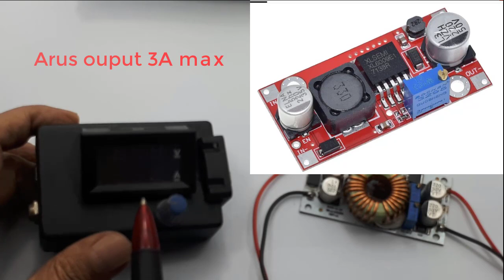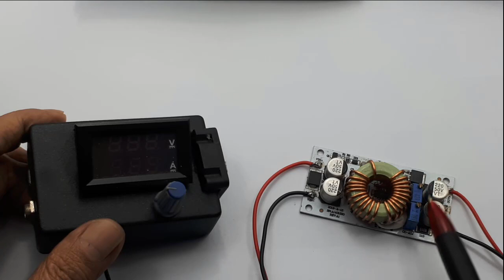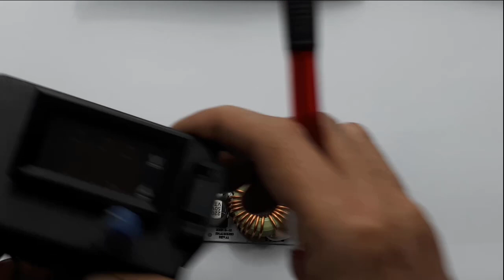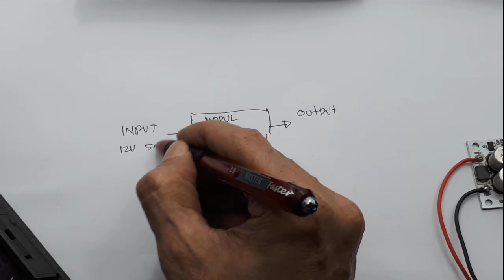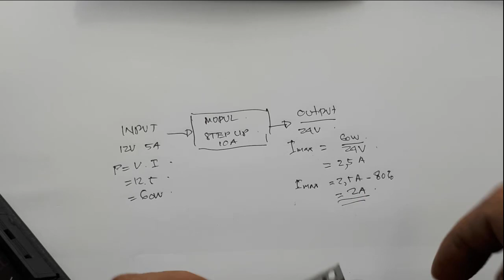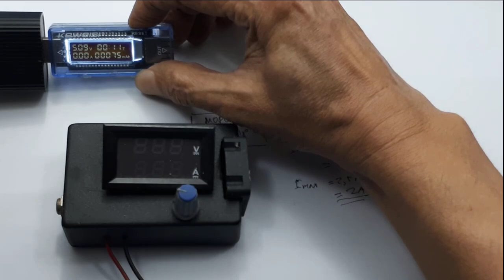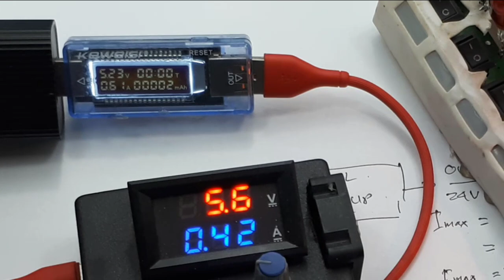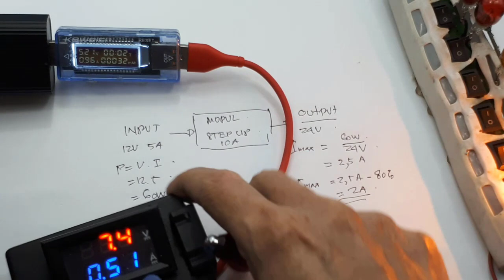Step Up 3A 10A Booster Power Supply Voltage Penaik tegangan 5-50V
Step Up 3A 10A Booster Power Supply Voltage Penaik tegangan 5-50V┃XL6009 ┃TL494
Video ini menerangkan sedikit kesalahan-kesalahan yang sering dilakukan dalam menggunakan step up.

Step up Terbaik
Link Pembelian :
1. Step Up Boost Converter DC 250W 10A 8.5-48V to 10-50V
2. DC Step Up Boost Converter 250W 10A 8.5-48V to 10-50V
3. Step Up Boost Converter DC 250W 10A 8.5-48V to 10-50V Module
4. Modul Step Up Down XL6009 3A 20W DC-DC
5. Step Up 3A XL6009 Auto Module Modul Adjustable Power Boost Regulator
6. Xl6009 buck boost DC PCB merah step up step down stabilizer Module DC
7. Boost Buck DC-DC konverter step up down yang dapat disesuaikan Modul XL6009 Tegangan Surya

0:00 Radal05
0:10 Step up 3A dan 10A
2:40 Skematik percobaan step up
3:40 Menghitung daya input Boost Converter dc-dc
4:00 Menghitung daya output Boost Converter
4:20 Menghitung Arus maksimum step up Boost Converter penaik tegangan
7:05 Spesifikasi step up 3A
7:16 Spesifikasi Boost Converter 10A
7:32 Praktek step up 3A

Specification step up XL6609:
Type: Boost Converter (Step-Up)
Input Voltage: 3 ~ 40 V (*recommended : 3 ~ 35 V)
Output Voltage: 5 ~ 45 V (*recommended : 5 ~ 40 V)
Output Current: 0 ~ 5 A
Efficiency: up to 94%
Operation Frequency: 220 kHz
Reverse Connection Protection: Anti-Reverse Protection up to 40 V
Output Ripple: less than 100mV

Spesifikasi produk.
- Tipe : Non-Isolated Driver Step-Up
- Tegangan Input : DC 8.5-48 Volt
- Max. Arus Input : 8 Ampere
- Tegangan Output : DC 10-50 Volt (Adjustable)
- Max. Arus Output : 10 Ampere (bila melebihi 6 Ampere, harus pasang heatsink tambahan)
- Trimmer : 103
- Max. Power : 250 Watt
- Efisiensi : 96%
- Arus Konsumsi : 10 mA
- Temperatur kerja : -45 - 85 derajat Celcius
- Dimensi : 70*42*13 mm

Driver DC-DC Converter Step Up 8.5-48V to 10-50V 10A 250W/250 Watt
dapat juga dikatan penaik tegangan misal penaik tegangan dari 12V ke 24V/
Dan ingat untuk menghitung daya input maupun input.
Atau bisa juga dikatakan DC-DC Step Up Boost Converter Module, prinsipnya sama.
Atau yang umum lagi dikatakan sebagai power supply variable.